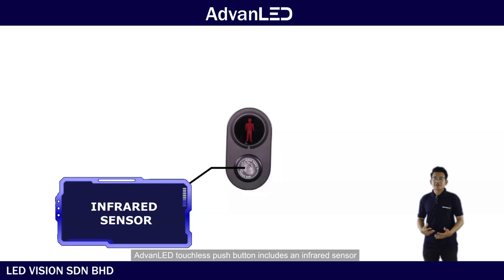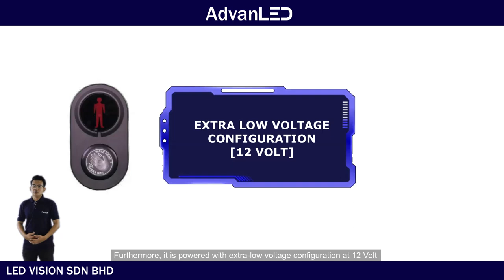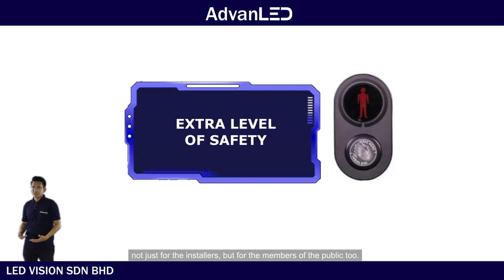AdvanLED - Touchless Push Button for Pedestrian Traffic Lights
New normal is the new norm for us now, especially in being aware of our hygiene practices in public spaces. This includes the push-button for our public pedestrian traffic lights, which we don't have to worry no more!

AdvanLED Touchless Push Button will enable you to have better hygiene practices when using the public pedestrian traffic lights, which requires no touch at all! Just simply wave and cross!